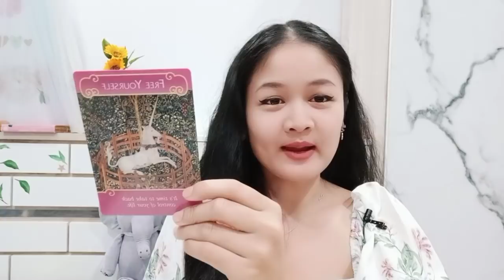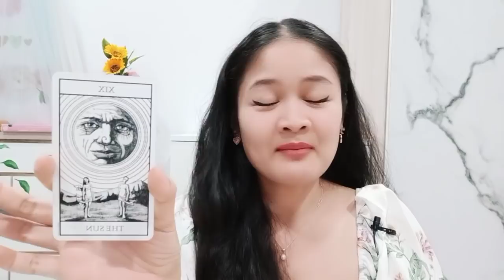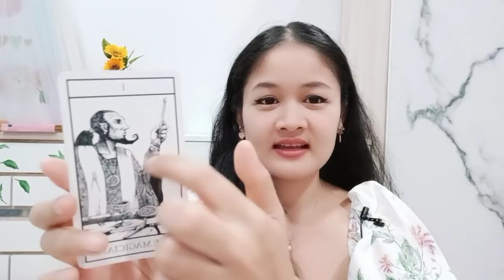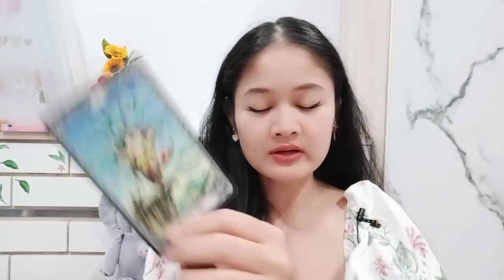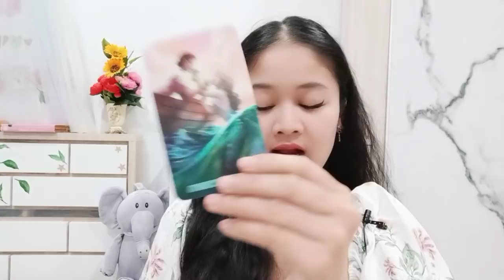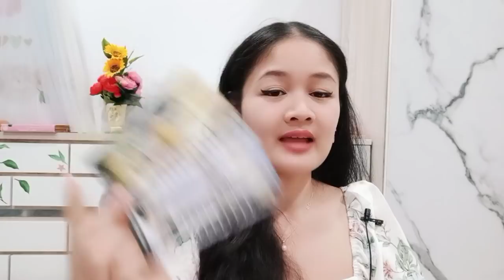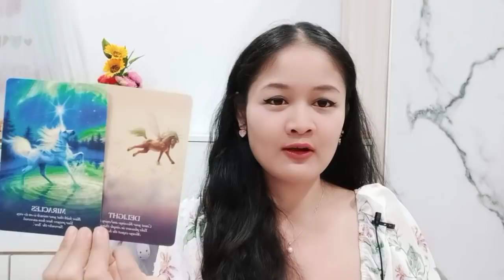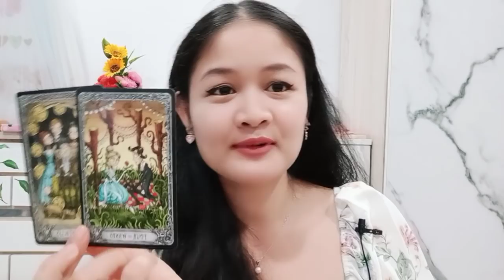ธาตุน้ำ🎎มีน กรกฎ พิจิก🌹คุณเสน่ห์ล้นจนคนเก่าเสียดายและกลับมา💖บทที่ 39😁💅06-20มี.ค65💕คนโสด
มีน      15มี.ค.-12เม.ย.
กรกฎ 15ก.ค.-15ส.ค.
พิจิก   16พ.ย.-15ธ.ค.